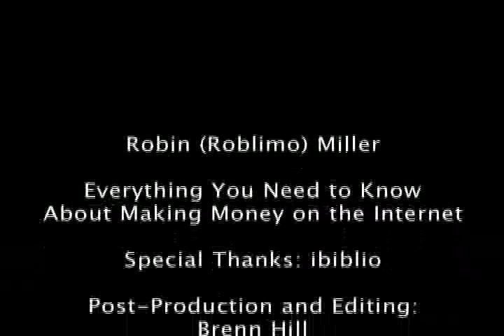Robin (Roblimo) Miller: Everything You Need to Know to Make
Robin (Roblimo) Miller discusses the nature of online marketing and business.